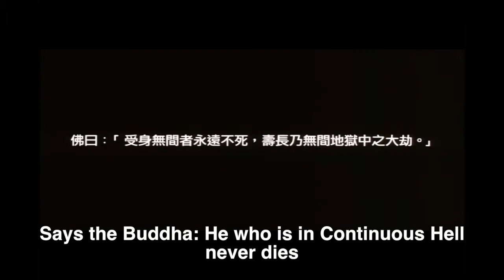Infernal Affairs Trailer Rescore